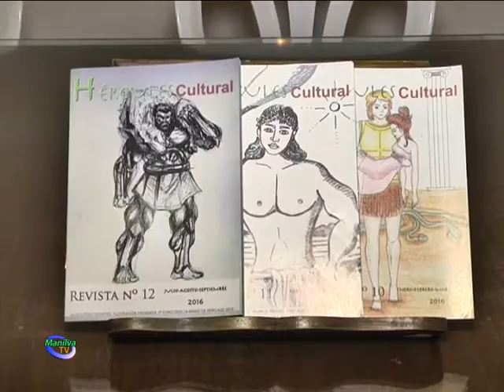AYER SE PRESENTÓ EL Nº12 DE LA REVISTA HÉRCULES CULTURAL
Villa Matilde acogía ayer la presentación del número 12 de la revista Hércules Cultural.
La presidenta de la Asociación Hércules de las Artes y las Letras, Nuria Ruiz junto con Carmen Sánchez Melgar, fueron las encargadas de presentar este nuevo ejemplar.
En representación municipal acudió el concejal de Desarrollo Local del Ayuntamiento de Manilva, Manuel Gil, quien recibió cuatro boletines de esta publicación que irán destinados a las bibliotecas del municipio.
Dolores Loyzaga, presidenta del Ateneo de Manilva, también estuvo presente en esta jornada.
Esta revista, amena y llena de contenido, forma parte de los doce proyectos que se llevan a cabo desde la asociación y que son sin duda, un referente en Andalucía.
Para la responsable de Cultura, Alba Jiménez, es muy importante colaborar con este tipo de iniciativas que fomentan el interés entre los vecinos.